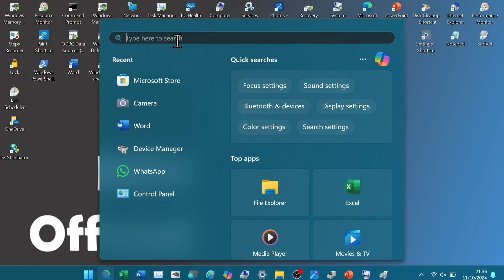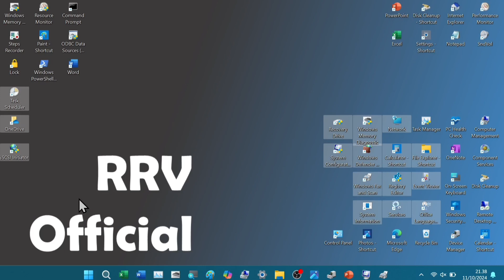Tutorial Update Paint 3D di Komputer Atau Laptop Windows 11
Ini merupakan tutorial cara update paint 3d di komputer windows 11.